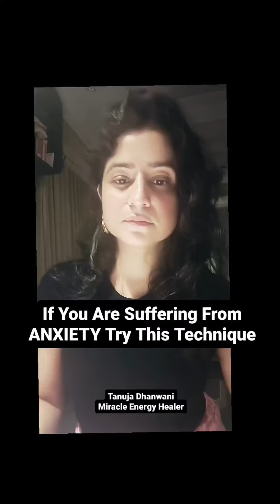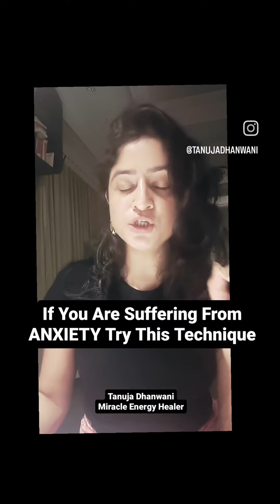Suffering From Anxiety Try This Technique